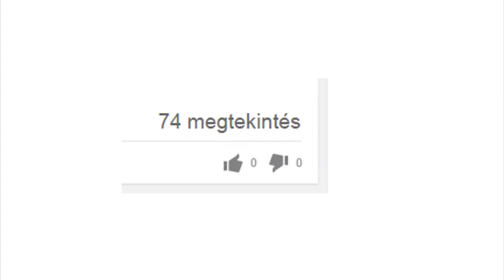Hogyan csinálj bemutatkozó videót!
Sziasztok!

Minden építö és kevésbé építö kritikát szívesen fogadok és olvasok! Szerintem azzal ti is tudtok nekem segíteni és utólag majd én is nektek. Remélem tetszik amit csinálok és fel tudunk együtt építeni valami jót. Akármit jónak láttok azt ide nyugodtan írjátok a videó alá és minden osztást/likeot/subod köszönök szépen!

Üdv,

Barni :)